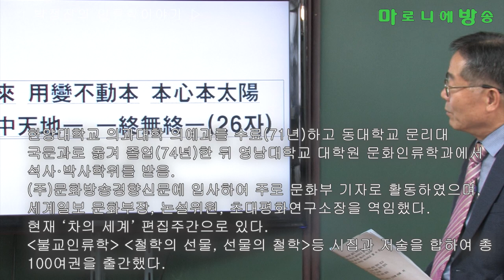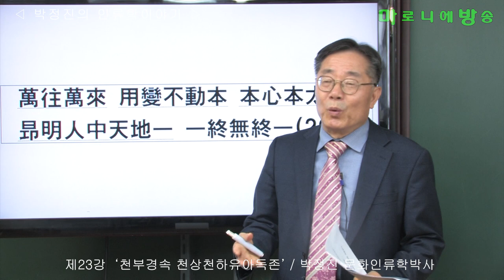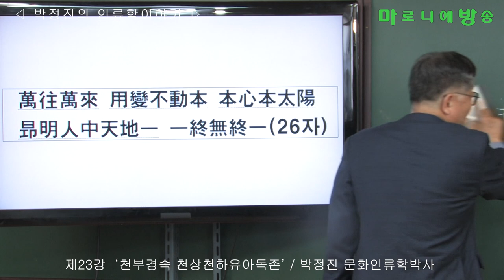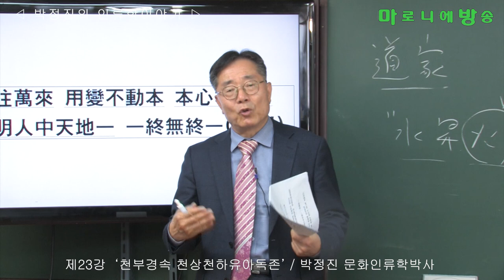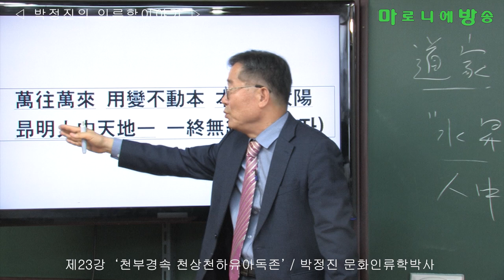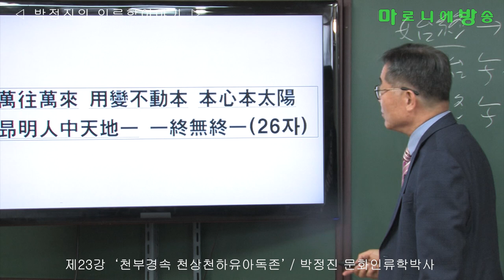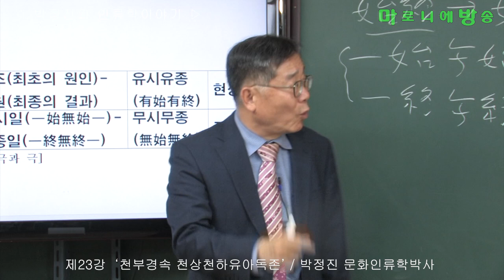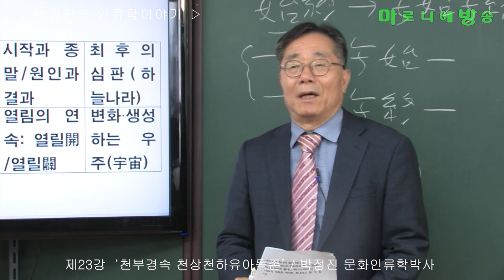[인류학토크 제23회] '천부경속 천상천하유아독존' / 박정진 문화인류학박사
이것이 있으니 저것이 있고
여기가 있으니 저기가 있고
현재가 있으니 미래가 있다.
그렇지만 진정으로 있는 것은
“지금, 여기”뿐이다.
있는 것은 본래 있는 것,
“본래존재”뿐이다.